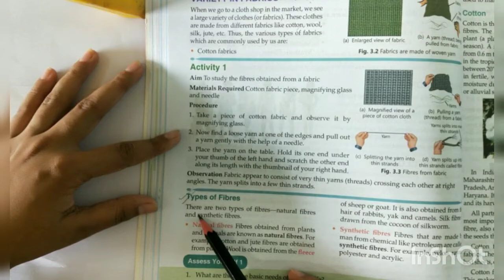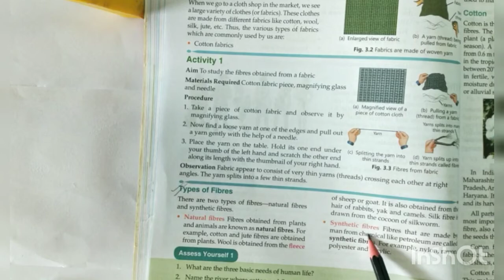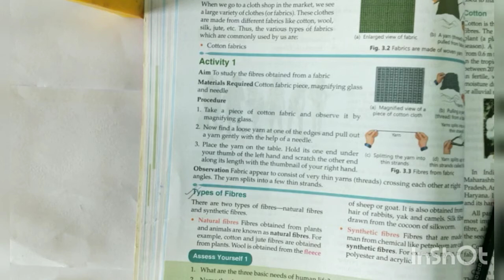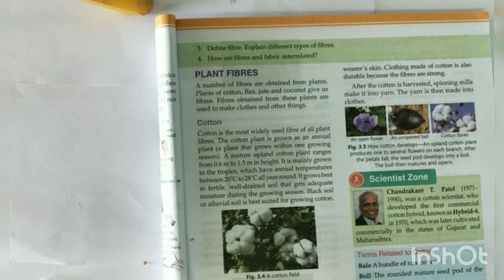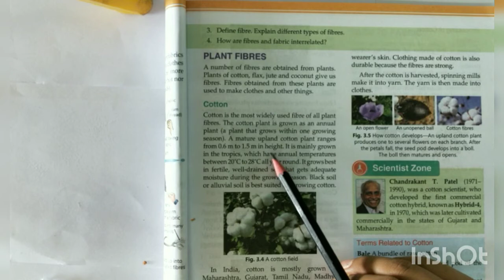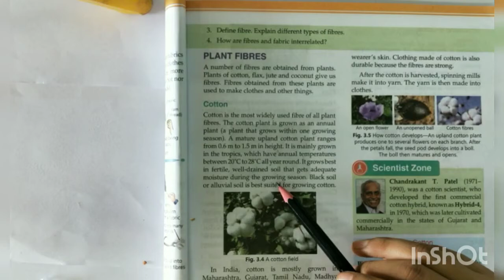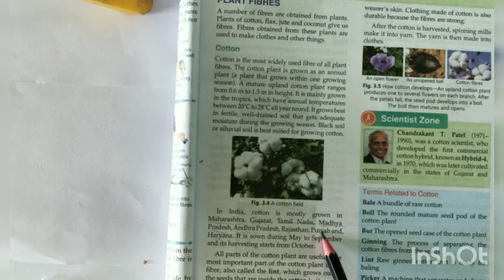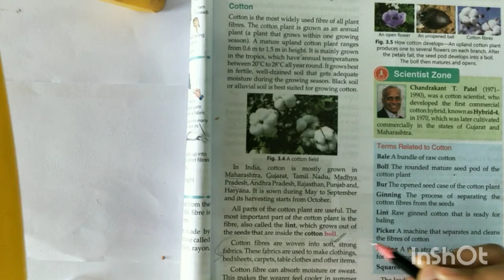PLANT FIBRE || CLASS 6 || SCIENCE || READING AND EXPLANATION